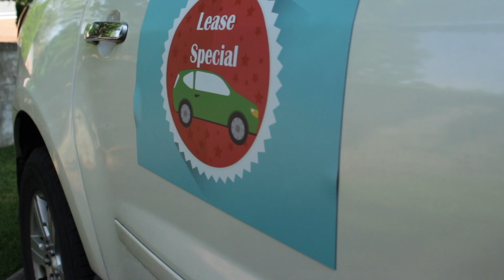Car Magnets_Wholesale Banners Online_PromoErrday_ep461